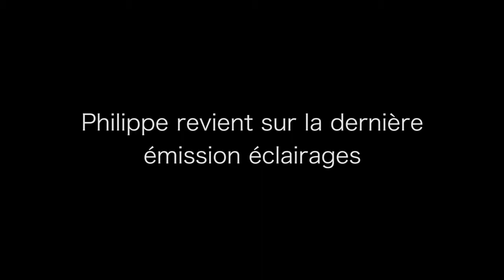Rétro-éclairage | 17/12/2018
Philippe revient, avec son humeur du moment, sur l’émission Eclairages : « Votre couleur préférée ? »